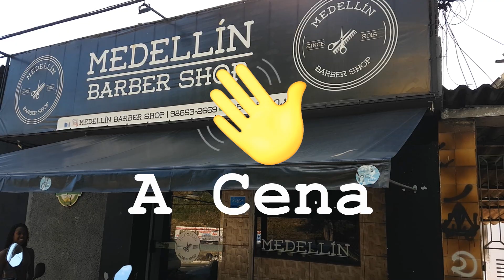A Cena - Ep. 3 - Ewerton Cordeiro (Boda)